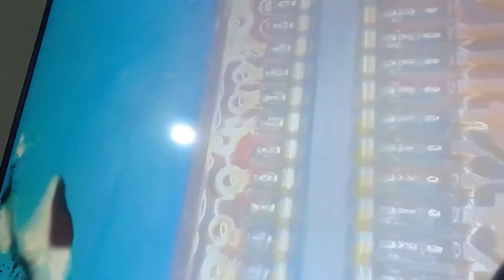REDMI NOTE 10 NÃO CARREGA